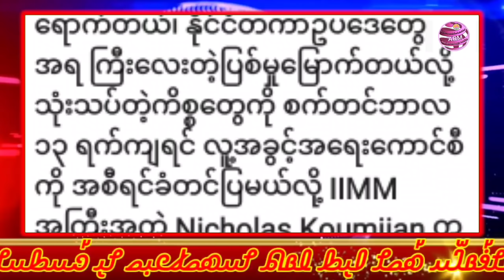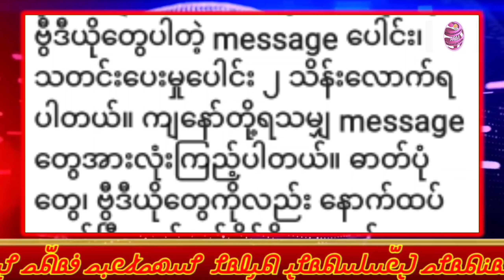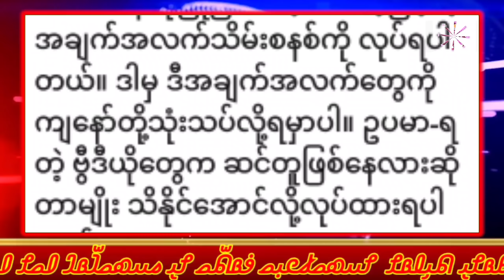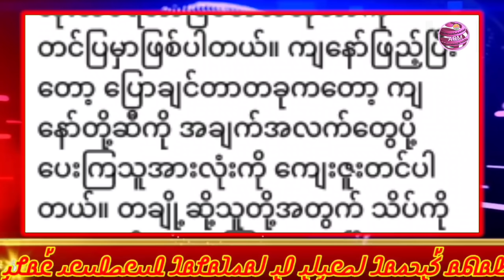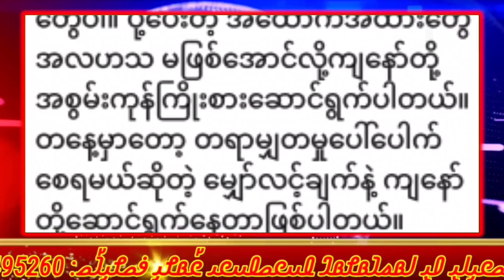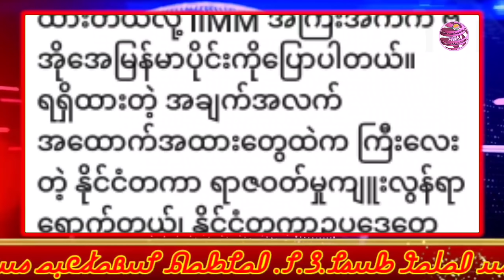Today, 10, September. 2021 Burmes News Translation in Rohingya Language By Mr Saeed Mohammad